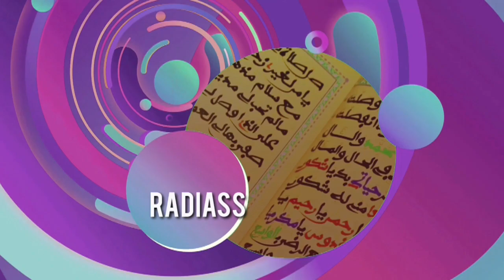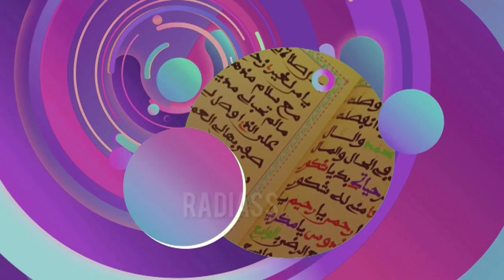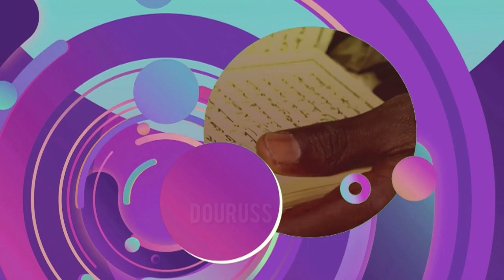Magal Khassida yi 2019 Rajas S. Cheikhouna Thiaw